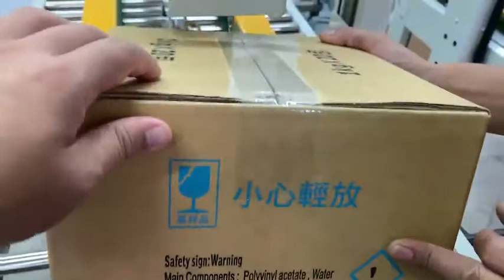2. Adjusting OPP tape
How to adjust the OPP tape if it is not in the correct position.